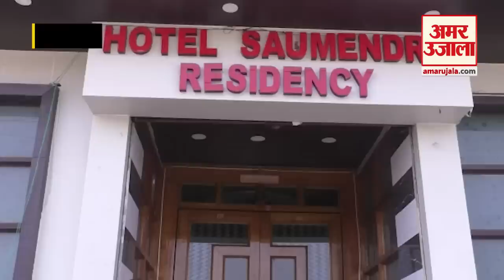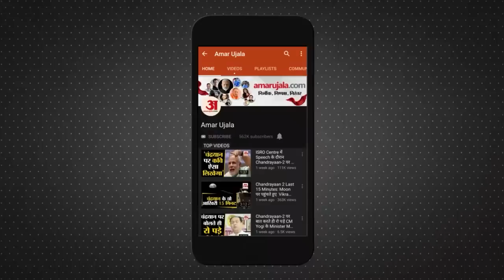Akanksha Dubey Death: आकांक्षा दुबे की मौत की खबर से सनसनी, पुलिस के सामने कई सवाल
Akanksha Dubey Death: भोजपुरी अदाकारा आकांक्षा दुबे की मौत की खबर से सनसनी फैल गई है। साथ ही कई सवाल भी पीछे छोड़ गई हैं। मेहनत से अपनी पहचान बनानी वाली आकांक्षा दुबे की मौत कैसे हुई इसकी जांच पुलिस कर रही है। आकांक्षा देवरिया में शूटिंग के लिए 22 मार्च को बनारस आई थीं। आज लाटी इमली में शूटिंग थी। डायरेक्टर विकास ने मेकअप मैन राहुल को फ़ोन करके शूटिंग के लिए तैयार करने के लिए कहा। दरवाजा खटखटाया लेकिन नहीं खुला। फ़ोन भी किया।  फिर होटल वालों ने मास्टर की से दरवाजा खोला तो देखा की शव दुपट्टे के सहरे पंखे से लटका था।